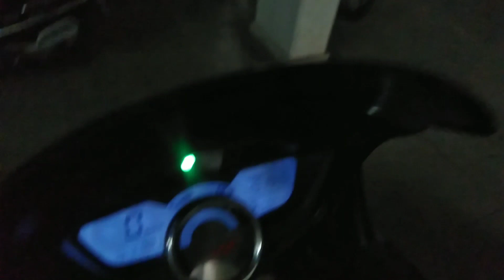I am late for my class | R15v2 | No race | ZMR Rider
Hi guy's,
I was very late to my class & this happed...
You must watch tell me about your opinions 😁✌🏻

Stay tunned for new upcoming video's

I'm basically a squid rider...😜